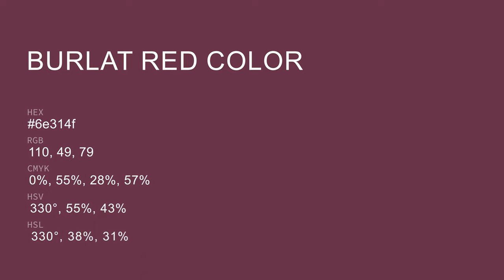Burlat Red color 6e314f hex color - Red color - Cool color 6e314f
What color is Burlat Red ? 6e314f hex color - Red color - Cool color 6e314f

Hex 6e314f Color Code is also known as Burlat Red color.